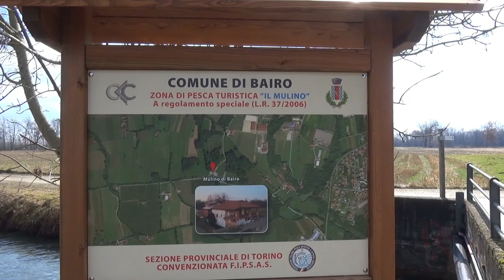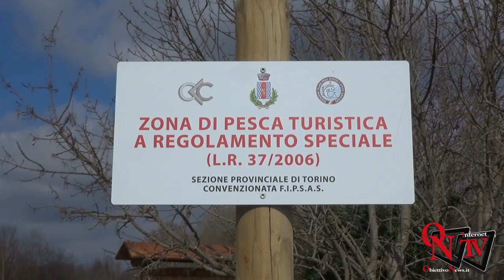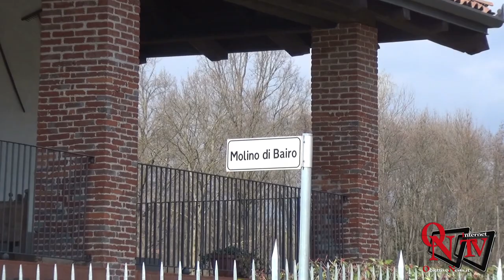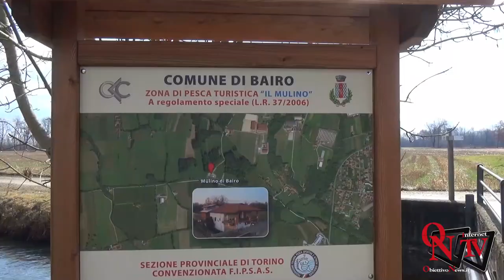Bairo - Presentata la nuova riserva di pesca in località Vecchio Mulino